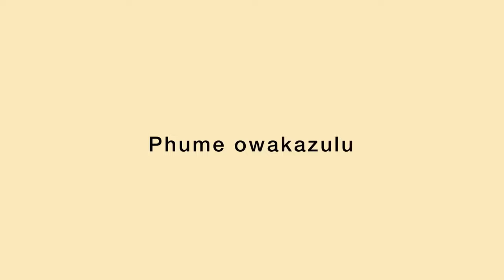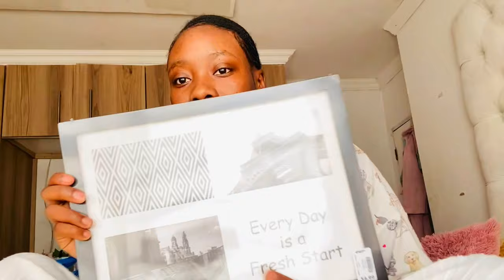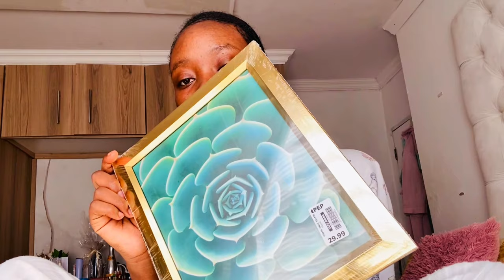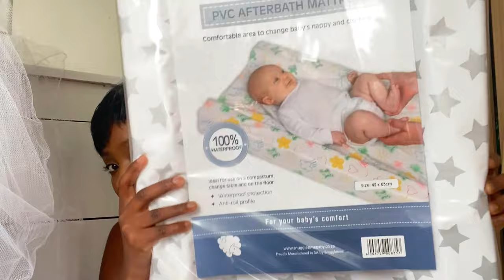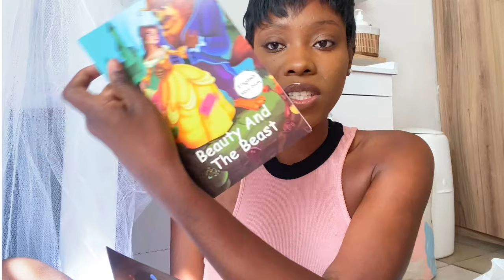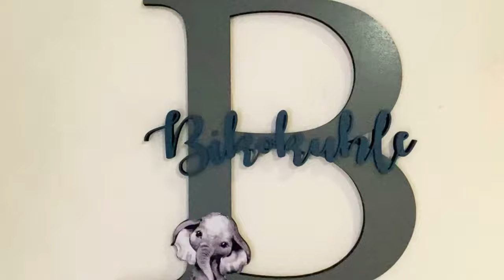Let's do my baby's shared nursery | South African YouTuber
Here's info on where I got some of the things for the nursery :
Stickers - Bows and buttons on facebook 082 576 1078
Cot and Compactum - Heavenly Wooden craft on facebook 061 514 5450
Name plaque - The creations co on ig 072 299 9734
Laundry basket - China mall